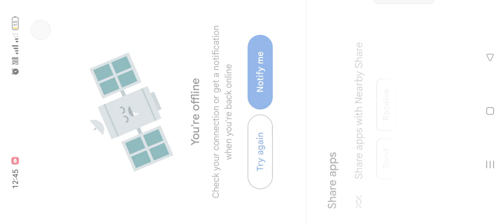GTA 3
Best Android Games For Mobile
here enjoy Game play ⏯️

Car race Game play ▶️

androidgames- 100.00%
android- 34.60%
game- 25.04%
games- 23.92%
gamer- 16.32%
gaming- 19.56%
mobilegames- 16.71%